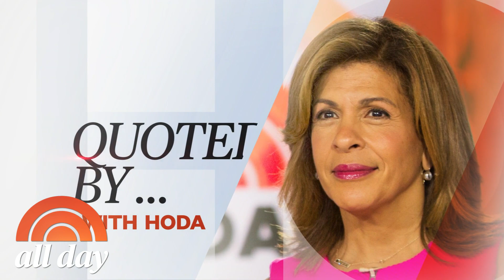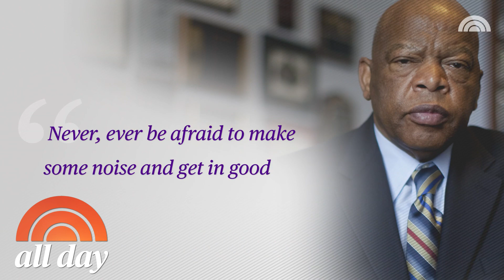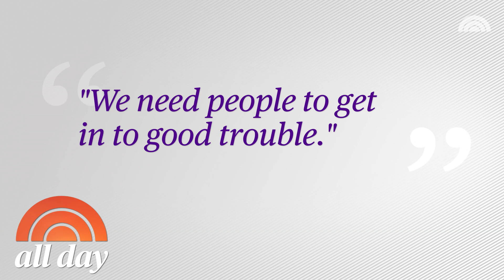Ruby Bridges Shares Why It’s Important To Get Into ‘Good Trouble’ | TODAY All Day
The civil rights activist and author of “This Is Your Time” reflects on being the first Black student to desegregate an all-white New Orleans school in 1960 on this episode of “Quoted By” with Hoda Kotb.